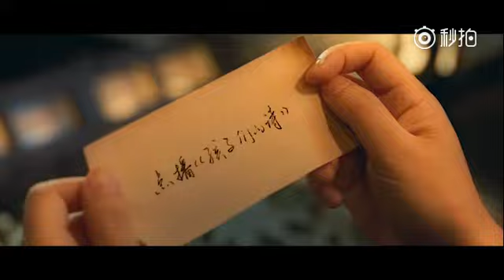【TFGlobal】TFBOYS王源《QQ阅读官博》晚安电台QQ阅读今晚开播 !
今晚九点我会在我的阅读小星球上发布晚安故事电台，下载@QQ阅读 以后晚上你要睡不着，我就讲故事给你听。